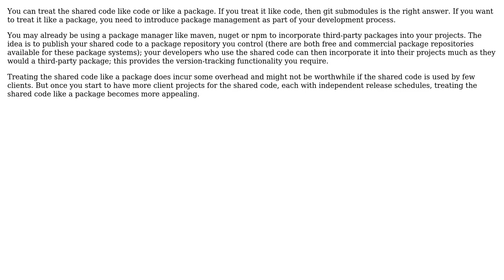Software Engineering: Multiple git repositories with a common core lib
With thanks & praise to God, and with thanks to the many people who have made this project possible! | Content (except music & images) licensed under CC BY-SA | Music | Images & others | With thanks to user Zach Rattner user antlersoft and the Stack Exchange Network Trademarks are property of their respective owners. You are responsible for your own actions.